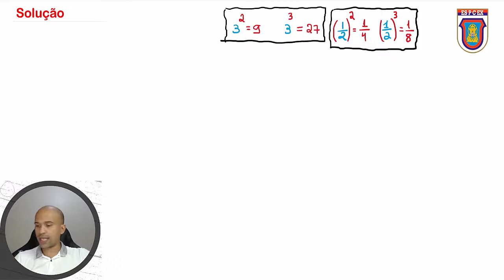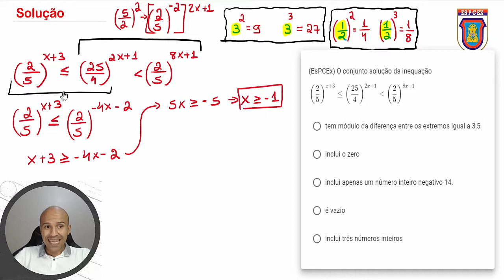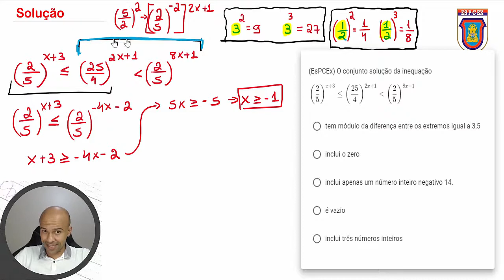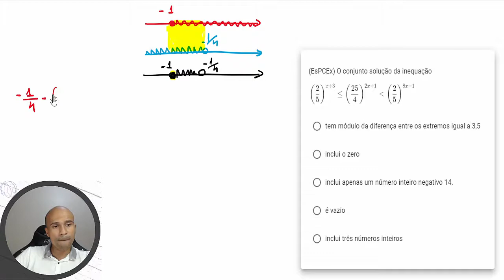EsPCEx 1997 - Q3 - Inequações Exponenciais | Seja Militar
As inequações exponenciais estão sempre presentes na prova da espcex e essa questão veio bem bacana porque misturou com inequações simultâneas, legal né?